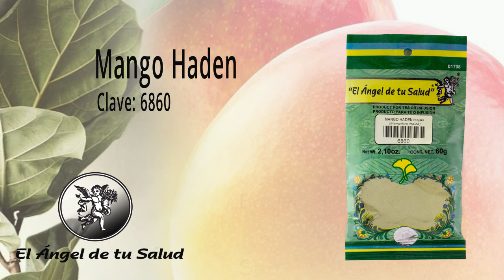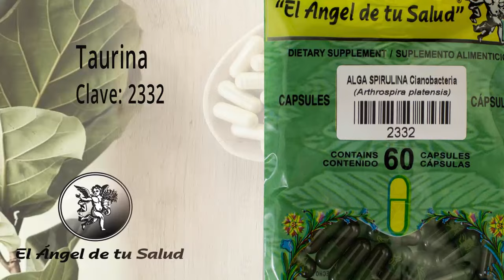FÓRMULA HERBOLARIA PARA TRATAR LA DISFONÍA O RONQUERA